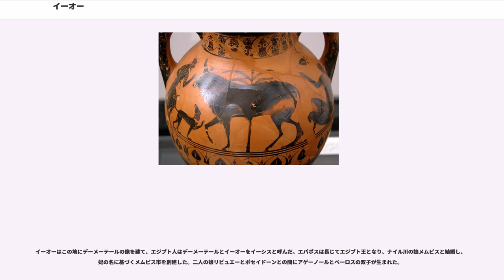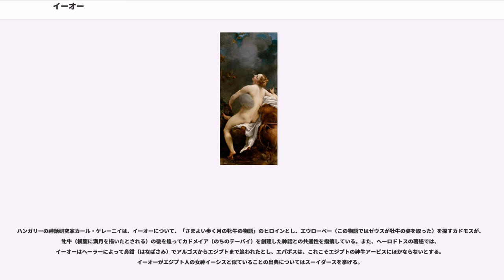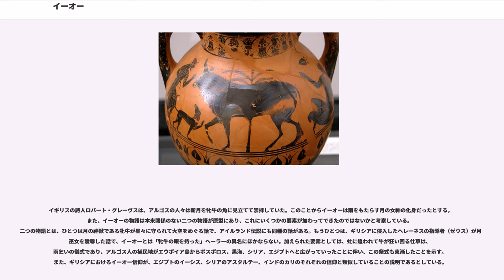イーオー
イーオー（, ラテン文字転写: 、）は、ギリシア神話に登場する女性。長母音を省略してイオとも表記される。ゼウスの恋人であり、牝牛に姿を変えられてギリシアからエジプトまで各地をさまよった。

イーオーの生まれに関しては諸説があり、アイスキュロスら悲劇詩人の多くやオウィディウス、ヒュギーヌス、年代記作者のカストールらは河の神イーナコスの娘であるとし、ヘーシオドス、アクーシラーオスによればペイレーンの娘とする。アポロドーロスはイーアソスの娘との説も紹介している。

イーナコスはアルゴス地方（アルゴリス）を流れる河であり、アルゴスはゼウスの妃ヘーラー信仰の中心地であった。イーオーはアルゴスでヘーラーに仕える女神官を務めたとされる。

以下は、主としてアポロドーロス（II巻1.3）に基づく。

イーオーはヘーラーの神職にあったが、ゼウスがこれを犯した。ヘーラーに発見されたゼウスはイーオーを白い牝牛の姿に変え、交わっていないと誓った。ヘーラーはゼウスから牝牛を乞い受け、全身に眼がある「普見者（パノプテース）」アルゴスを見張りに付けた。

アルゴスは牝牛をミュケーナイの森の中に連れて行き、一本のオリーブの木につないだ。ゼウスは、ヘルメースに牝牛を盗むよう命じた。しかし、ヒエラクスがこのことをしゃべってしまい、ヘルメースは秘密裏に盗み出すことができず、石を投げつけてアルゴスを殺した。このことからヘルメースは「アルゲイポンテース（アルゴスの殺戮者）」と呼ばれるようになった。

イーオーは解放されたが、ヘーラーが牝牛に虻（アブ）を送ったため、牝牛は逃げ惑ってイオーニア湾（イオニア海）、イリュリアーを通過し、ハイモス山を経て当時トラーキア海峡と呼ばれていた海を渡った。後にこの海峡はボスポロス（ボスポラス海峡）と呼ばれるようになった。さらにスキュティアー、キメリアーなど広大な地をさまよってエジプトに至り、この地でイーオーは元の人間の姿に戻った。

イーオーはナイル川の河辺でゼウスとの子、エパポスを生んだ。ヘーラーがクーレースたちに命じてエパポスを隠したため、ゼウスはクーレースたちを殺し、イーオーは息子を捜しに出かけて、シリアのビュブロス王の下で養育されていたエパポスと巡り会った。エジプトに戻ったイーオーは、この地の王テーレゴノスと結婚した。

イーオーはこの地にデーメーテールの像を建て、エジプト人はデーメーテールとイーオーをイーシスと呼んだ。エパポスは長じてエジプト王となり、ナイル川の娘メムピスと結婚し、妃の名に基づくメムピス市を創建した。二人の娘リビュエーとポセイドーンとの間にアゲーノールとベーロスの双子が生まれた。

なお、アイスキュロスの悲劇『縛られたプロメテウス』では、イーオーはヘーラーの虻に追われて逃亡するうちにスキュティアーの岩山に縛り付けられたプロメーテウスに出会う。プロメーテウスは、イーオーがさらに各地をさまよった末にエジプトで元の姿に戻り、エパポスを生むこと、イーオーの子孫の13代目の末裔がプロメーテウスを解放するだろうと予言する。

ハンガリーの神話研究家カール・ケレーニイは、イーオーについて、「さまよい歩く月の牝牛の物語」のヒロインとし、エウローペー（この物語ではゼウスが牡牛の姿を取った）を探すカドモスが、牝牛（横腹に満月を描いたとされる）の後を追ってカドメイア（のちのテーバイ）を創建した神話との共通性を指摘している。また、ヘーロドトスの著述では、イーオーはヘーラーによって鼻鉗（はなばさみ）でアルゴスからエジプトまで追われたとし、エパポスは、これこそエジプトの神牛アーピスにほかならないとする。イーオーがエジプト人の女神イーシスと似ていることの出典についてはスーイダースを挙げる。

イギリスの詩人ロバート・グレーヴスは、アルゴスの人々は新月を牝牛の角に見立てて崇拝していた。このことからイーオーは雨をもたらす月の女神の化身だったとする。また、イーオーの物語は本来関係のない二つの物語が原型にあり、これにいくつかの要素が加わってできたのではないかと考察している。二つの物語とは、ひとつは月の神獣である牝牛が星々に守られて大空をめぐる話で、アイルランド伝説にも同種の話がある。もうひとつは、ギリシアに侵入したヘレーネスの指導者（ゼウス）が月の巫女を陵辱した話で、イーオーとは「牝牛の眼を持った」ヘーラーの異名にほかならない。加えられた要素としては、虻に追われて牛が狂い回る仕草は、雨乞いの儀式であり、アルゴス人の植民地がエウボイア島か...